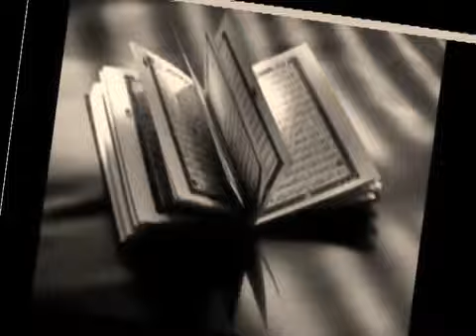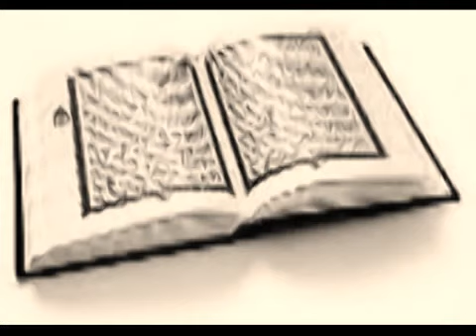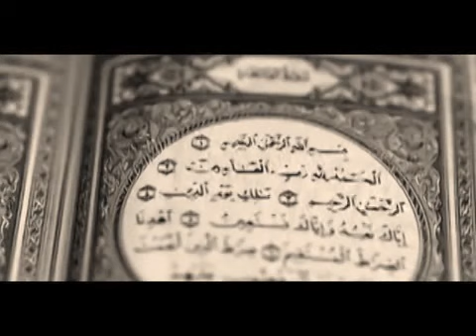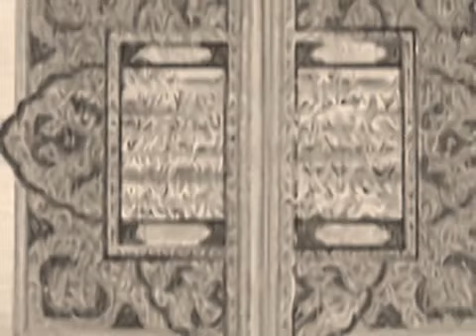Ân Phước đọc Thiên kinh Qur'an (tiếng Chăm).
Fadilah Al-Qur'an